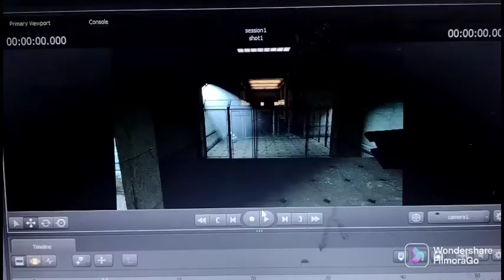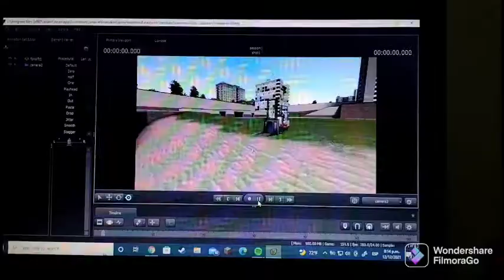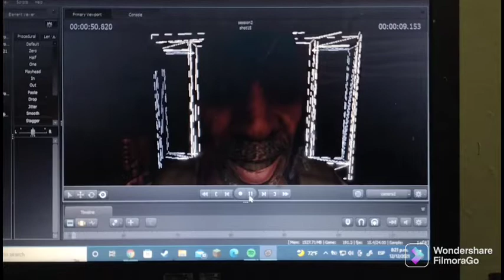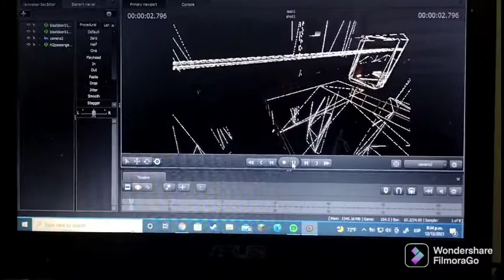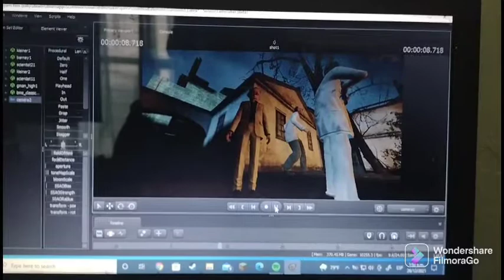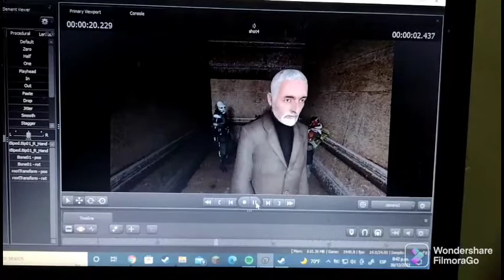half-life 2 beta VR but the AI is self aware (HL2VRAI leak / 100% real not fake)